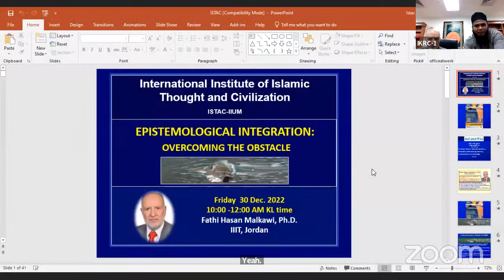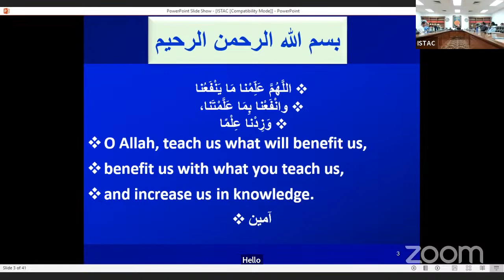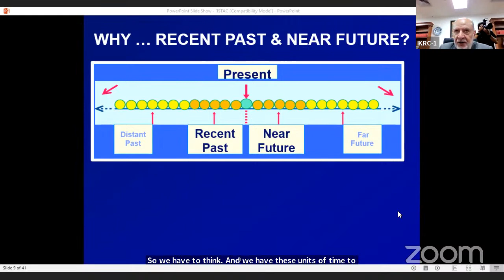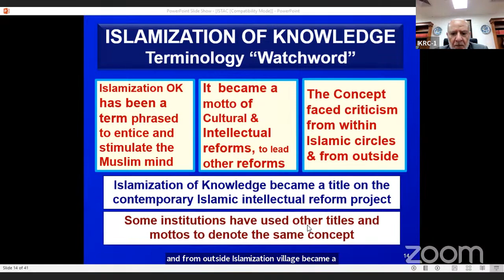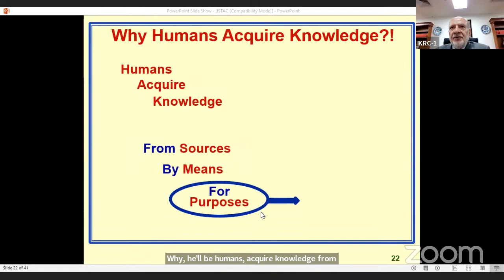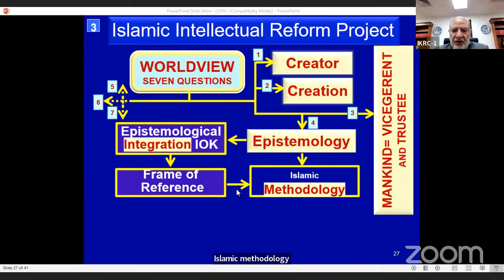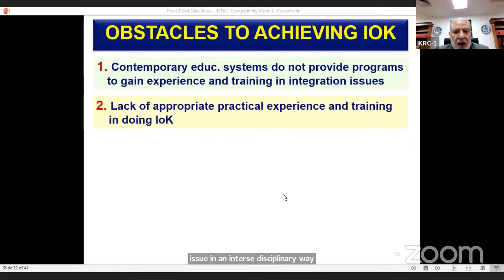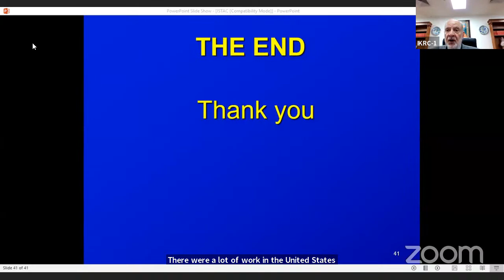THE EIGHTEENTH ISTAC-WORLD PROFESSORIAL LECTURE 18 - IWPL18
FRIDAY, 06 JAN 2023
02:45 PM- 04:45 PM

PROFFESSOR FATHI HASAN MALKAWI
PHD IN SCIENCE EDUCATION AND THE PHILOSOPHY OF SCIENCE
MICHIGAN STATE UNIVERSITY, USA & THE REGIONAL DIRECTOR OF IIIT